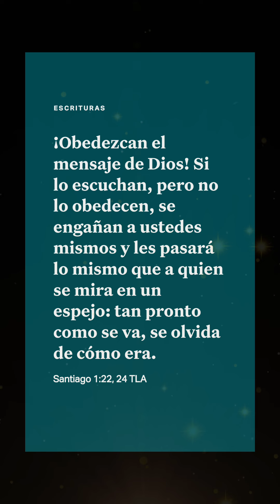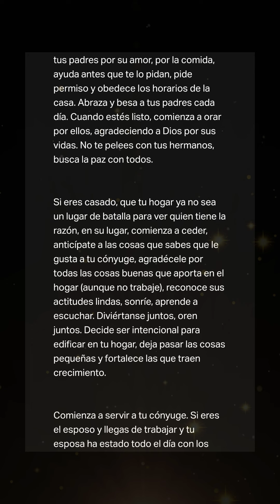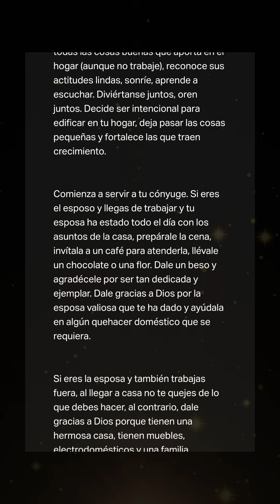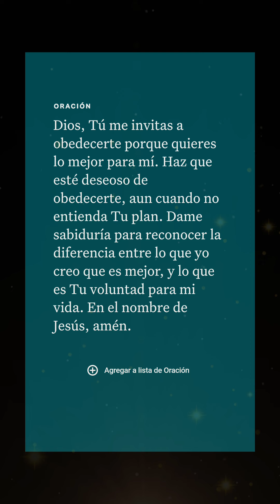Viviendo la Palabra: Santiago 1:22 | Un Desafío Transformador para tu Fe"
¡Bienvenidos a un nuevo episodio de nuestra serie "Viviendo la Palabra"! En esta entrega, nos sumergiremos en Santiago 1:22, un versículo cargado de poder y desafíos para fortalecer nuestra fe cotidiana.

📖 Exploración Profunda:
Acompáñanos mientras desglosamos Santiago 1:22, explorando su significado original y descubriendo cómo podemos aplicar sus principios en nuestra vida diaria.

🤔 Desafío Personal:
Te lanzamos un desafío inspirador basado en este versículo. ¿Estás listo para llevar tu relación con Dios al siguiente nivel?

💡 Consejos Prácticos:
Ofreceremos consejos prácticos y aplicaciones tangibles para que puedas incorporar la enseñanza de Santiago 1:22 en tus acciones diarias.

🌟 Historias de Transformación:
Descubre historias reales de personas que han experimentado transformaciones significativas al vivir según este versículo. ¡Sus testimonios te inspirarán!

🔔 Activa las Notificaciones:
¡No te pierdas ningún episodio de "Viviendo la Palabra"! Asegúrate de activar las notificaciones para recibir actualizaciones sobre contenido inspirador y reflexivo.

Únete a nosotros en este viaje transformador mientras exploramos Santiago 1:22 juntos. ¡Que este video sea un faro de luz en tu camino espiritual!